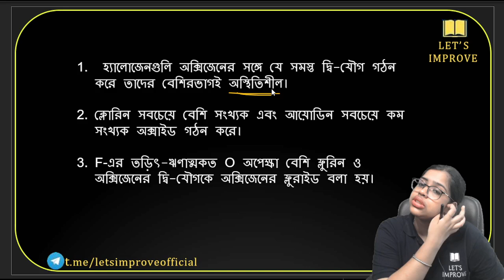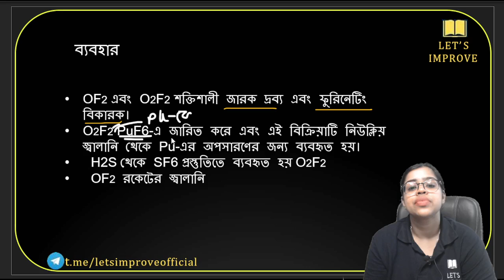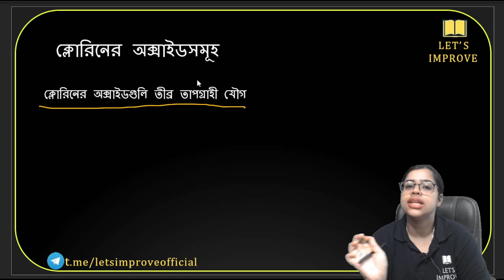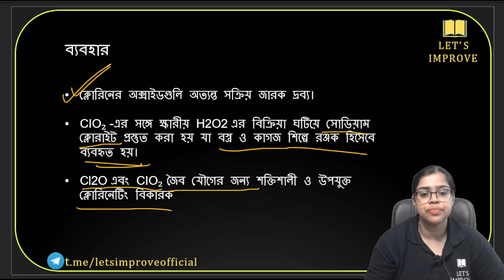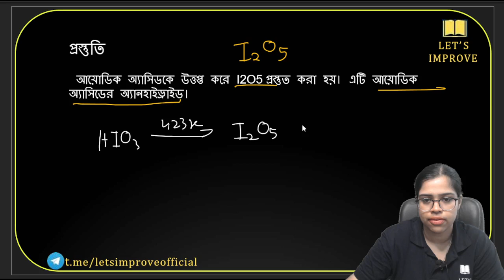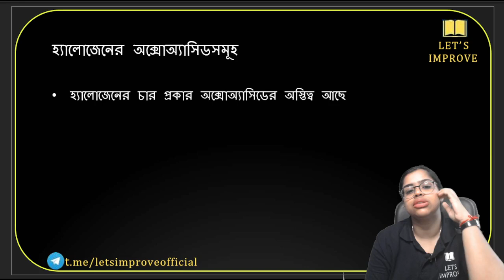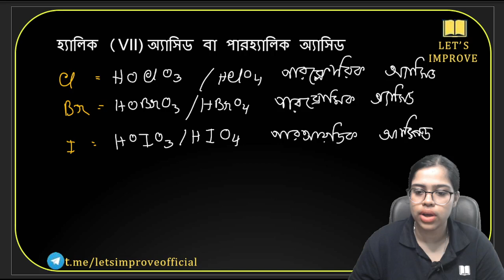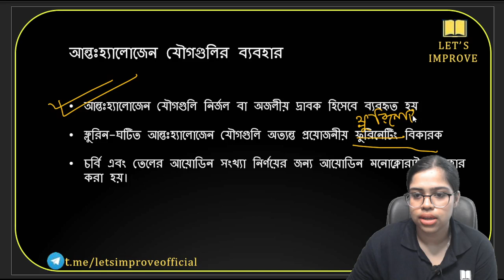Class 12 Chemistry in Bengali | P Block Elements Group 17 | Part - 2| Sambhabana Mam | Let's Improve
➡️WBJEE Achievers Batch 🔗 -
Welcome back to Let's Improve, your go-to destination for acing Class 12 Chemistry! 🎯 Today, Sambhabana Mam is diving into one of the most intriguing and frequently tested topics in inorganic chemistry:

💡 Why Group 17 Matters? Group 17 elements, also known as the Halogens, include Fluorine, Chlorine, Bromine, Iodine, and Astatine. These elements are known for their reactivity and have significant industrial, environmental, and biological applications. Mastering Group 17 is essential for your board exams and competitive exams like wbjee and jenpas_ug 🌡️
In this session, we’ll break down key properties, reactions, and uses of Group 17 elements, making it easy and enjoyable to learn—in Bengali! 🎓

📈 Scoring Tips for Group 17 Elements: Here are a few important tips from Sambhabana Mam to help you ace Group 17:
1️⃣ Learn Periodic Trends: Focus on periodic trends like electronegativity and reactivity across Group 17. These are frequent exam questions.
2️⃣ Memorize Oxidation States: Group 17 elements display different oxidation states. Be sure to review the common oxidation states of each element, particularly Chlorine.
3️⃣ Study Interhalogen Compounds: Interhalogen compounds are often asked in exams. Review their types, properties, and uses!
4️⃣ Visual Aids for Reactions: Utilize diagrams or tables to visualize the unique reactivity and properties of halogens to make revision easier.

🤩 What You’ll Gain from This Session: By the end of this video, you will:

🧠 Understand the physical and chemical properties of Group 17 elements.
🔍 Explain why halogens are highly reactive and how they bond with other elements.
📚 Be well-prepared to tackle challenging questions in board and entrance exams.
🚀 Increase your confidence and grasp of Inorganic Chemistry.

📱 Download the Let’s Improve app from the Play Store! Get access to PDFs, notes, and all the extra study material for this class under the PDF Section. It's your go-to guide for mastering Group 17 and other chapters from the Class 12 Chemistry syllabus. 📄✨

💬 Got Questions? Drop your questions in the comments, and Sambhabana Mam will address them in our next Q&A session! You can also join our Telegram community for live discussions, tips, and daily study challenges. 🙌